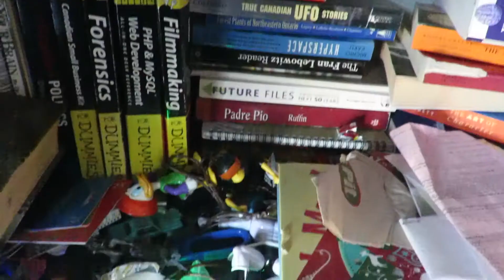Pothead Reacts to Power Rangers VS Voltron | DEATH BATTLE!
Check out ScrewAttack! next time you have the chance!